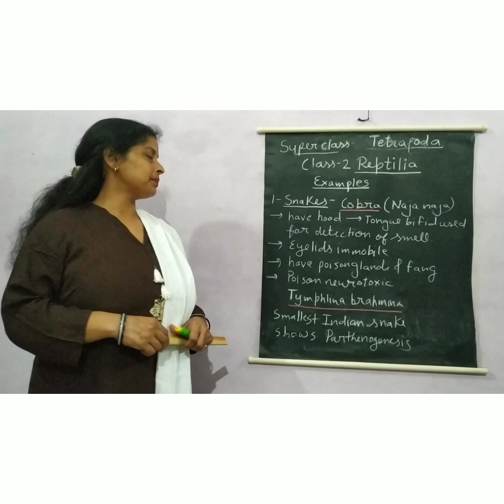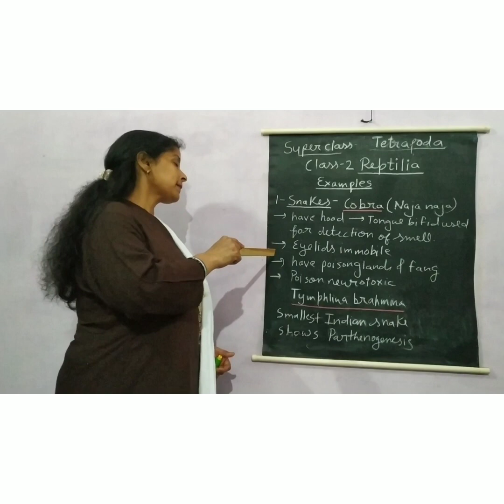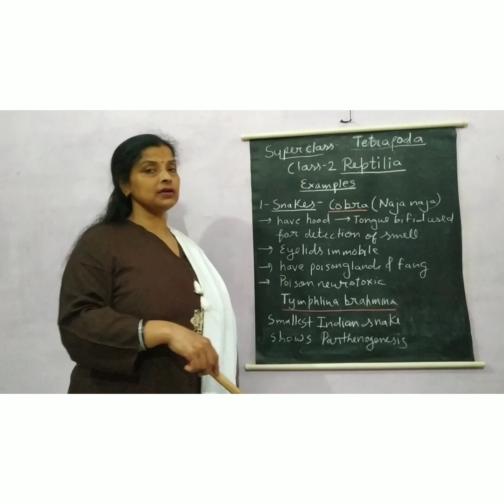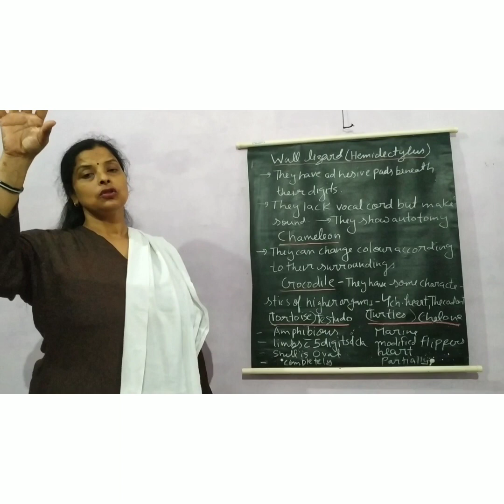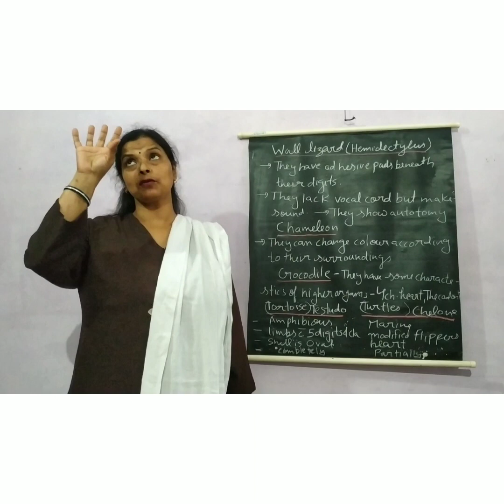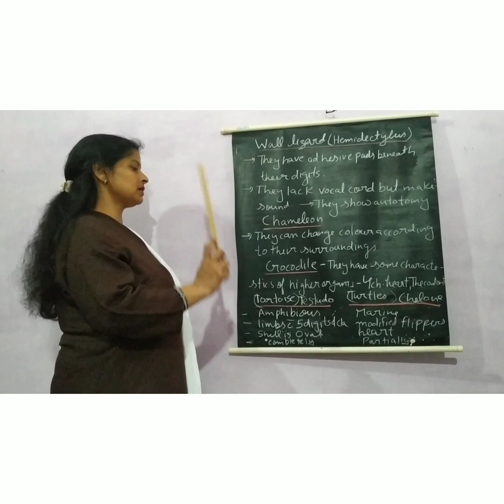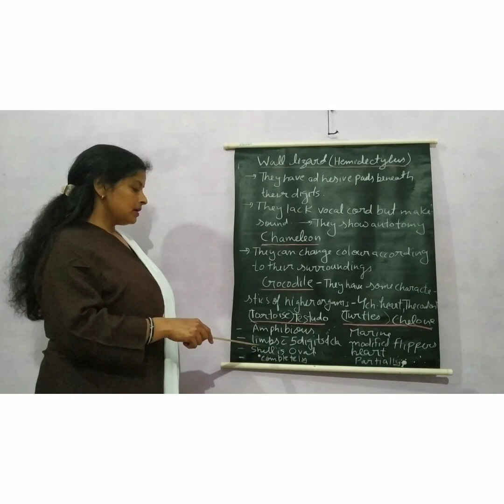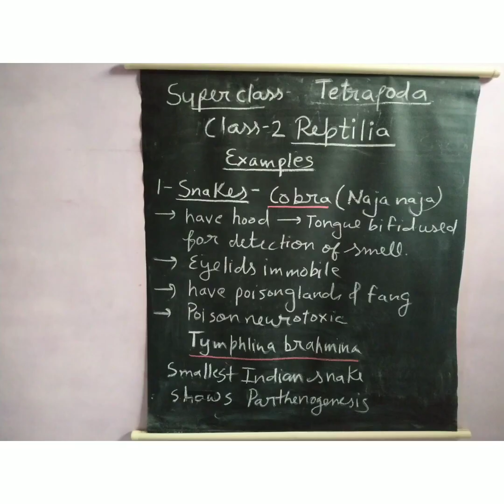Reptilia-Examples#NEET#AIIMS#Allmedicalexams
Hey guys,this is my new video of ch Animal kingdom class 11.Hope You would like it.